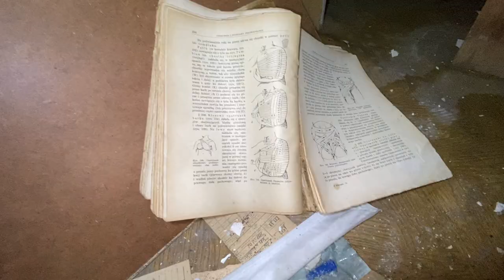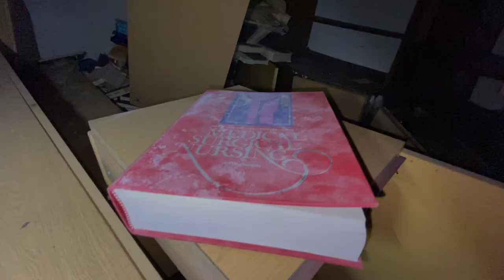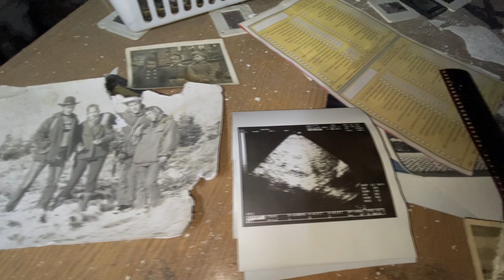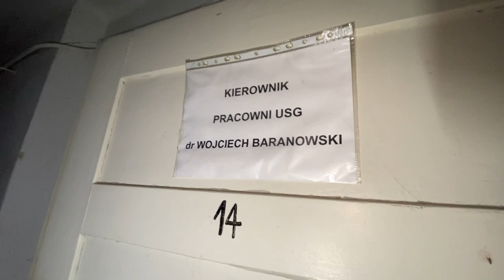Opuszczony SZPITAL DZIECIĘCY jak z horroru! (URBEX W NOCY)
Urban Exploration to nie wandalizm! Miejsca zwiedzone przez nas pozostawiamy w nienaruszonym stanie, nie niszczymy, nie przesuwamy przedmiotów! Film nie jest formą poradnika i ma charakter dokumentalny!
W żaden sposób nie namawiam do naśladowania autora, autor nie ponosi odpowiedzialności za próby naśladowania!

Wraz ze znajomymi wybraliśmy się na spontaniczny urbex nocą, opuszczony dziecięcy szpital - który zwiedziliśmy jest chroniony, musieliśmy uważać którą część szpitala zwiedzamy! By nas nie wykryto.

muzyka:
Long Thriller Theme
SergeQuadrado Free audio.